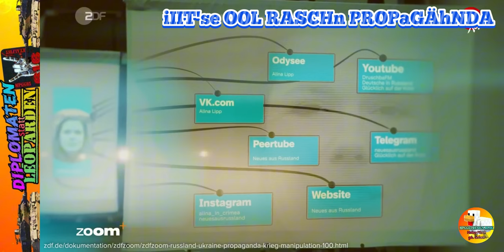iIIT'se OOL RASCHn PROPaGÄhNDA - Real Satire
ein interessantes Konzept! der Russe plappert seinen Standpunkt runter und der Ukrainer weigert sich darauf einzugehen und plappert dann seinen Standpunkt runter. So muss Fernsehen!

Der Bürgerkrieg ist russische Propaganda. Nüchtern betrachtet leugnet der Ukrainer also den Bürgerkrieg, der seit 2014 stattfindet, oder hat
arte

᛭᛫᛭᛫᛭ᛗ᛭᛫᛭᛫᛭ᛈ᛭᛫᛭᛫᛭ᚸ᛭᛫᛭᛫᛭ᚸ᛭᛫᛭᛫᛭

᛭ Meine Meinung; Wenn Putin die Ukraine "entnazifizieren" wollte, dann könnte er auch sein eigenes Land in Schutt und Asche legen. Desshalb müssen wir etwas genauer hinschauen! Ich zeige Euch, was unsere Medien uns heute verschweigen um einen neutraleren Blick zu bekommen. Man kann mir ja Einseitigkeit vorwerfen, aber erstens Senden die ihren Standpunkt selbst und zweitens sind es zu 90% deren eigene Produktionen aus der Vergangenheit! ᛭

᛭ Nüchtern betrachtet leugnet ein ukrainischer Journalist also den Bürgerkrieg, der seit 2014 stattfindet, hat arte den auch nur erfunden?
᛭ Das ukrainische Innenministerium karrte zwei Busse voller Journalisten zum Tatort, da tauchte "zufällig" medienwirksam der Herr Selenskyj
᛭ Auf dieses Indiz gehen unsere Medien nicht ein, die Toten in Butscha trugen weisse Armbinden, das RUSSISCHE Erkennunszeichen
᛭ Ukrainischer Journalist, Musiker und Publizist sagt auf einem von der deutschen Botschaft finanzierten Sender, im Donbass müsse man 1,4 Millionen Menschen umbringen